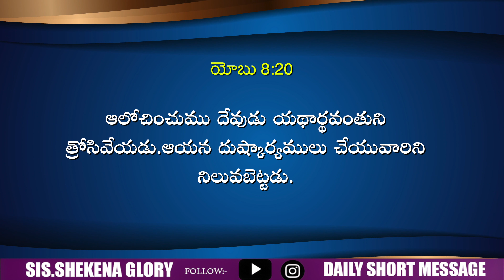Today's Promise and Prayer | Shekena Glory Short Message | God Greatest Miracles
Today's Promise and Prayer! God's word is a standard against which all philosophies, ideas and proposed solutions for the human. Word of God diligently, take it to heart and obey His Word implicitly.  Each day is a new opportunity to grow closer to God. Sis Shekena Glory Powerful Short Message can be seen in this video. Watch and be blessed!